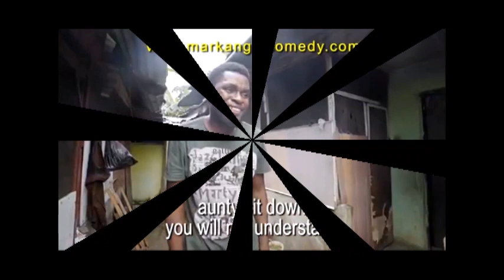How Emmanuella Wowed Her Parents with New House, Mother was Happy for Emmanuella's Success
Emmanuella's parents were surprised as the kid comedian built a house for her mum. It was an emotional moment as pastor prayed on the new house.